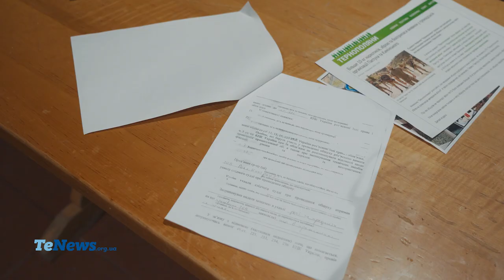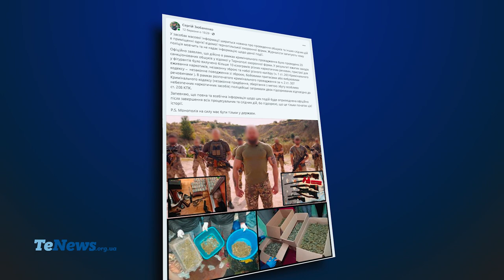Інформація недостовірна і перекручена: в охоронній фірмі прокоментували обшуки і звинувачення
Інформація недостовірна і перекручена: в тернопільській охоронній фірмі прокоментували обшуки і звинувачення

У Тернополі ліквідували канал збуту наркотичних засобів, закрили наркопритон, та вилучили зброю. І все це активно пов’язали із діяльністю охоронної фірми, а також ветеранської громадської організації. А деякі місцеві видання напряму пов’язали протиправне із їхніми керівниками – Володимиром Камінським і Тарасом Пастухом.

"Нас ця інформація дуже сильно обурила своєю кривизною. Хочу повідомити, що дійсно, 7 березня в офісі, а також у моїй квартирі, а також у працівників "Роял Контракт" та членів організації проводились обшуки, після чого у ЗМІ починають розповсюджувати інформацію про нібито вилучені 10 кг наркотичних речовин у засновників ГО Пастуха та Камінського. Дана інформація не відповідає дійсності взагалі", - пояснив Тарас Пастух, заступник директора ТОВ "РОЯЛ КОНТРАКТ", голова ГО "Тернопільська обласна організація ветеранів"

На підтвердження показали протоколи обшуків, проведених в офісі та квартирі Тараса Пастуха. Володимир Камінський зауважив, що провели обшук і у його помешканні, де він вже кілька років не живе.
Наразі поліція оголосила підозри вже колишньому директору охоронної фірми, та ще двом фігурантам.

"З анонімних джерел нам відомо, що в дійсності було затримано та взято під варту двох осіб з великою кількістю наркотичних речовин, але вони жодного відношення ні до мене, ні до громадської організації, ні до жодних членів організації не мають. Ми не маємо відношення до наркотрафіків, які пришивають нам", - каже Тарас Пастух.

Окремо обурив керівників охоронної фірми допис головного поліцейського області Сергія Зюбаненка, який першим офіційно прокоментував обшуки на своїй сторінці у соцмережі.

Організатори пресконференції пояснюють, у жодного працівника охоронної фірми чи члена громадської організації правоохоронці не проводили експертизу щодо наркотиків. А тому не розуміють, на підставі чого їх звинувачують.